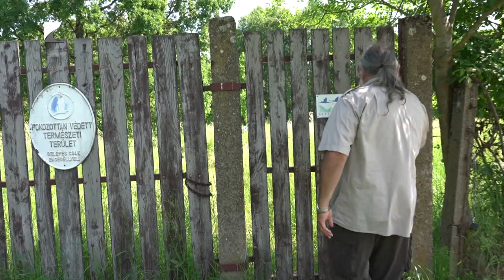Természeti kincs a bátori ősláp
A vármegye egyik legizgalmasabb természeti élőhelye a bátori ősláp. A terület az idén 50 éves Hortobágyi Nemzeti Park része. A tavaly aszályos időjárás nem kedvezett a terület flórájának és faunájának, de a szakemberek szerint a klímaváltozás hosszú távon is éreztetni fogja hatását.